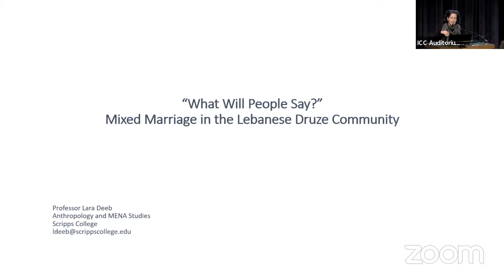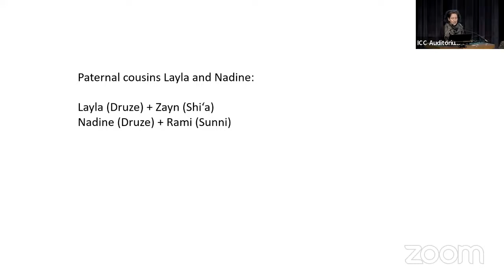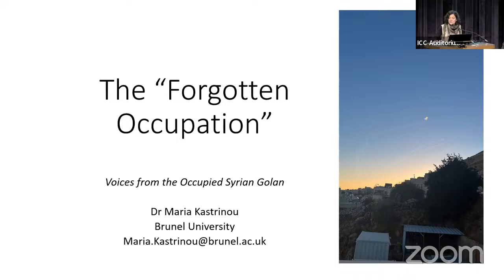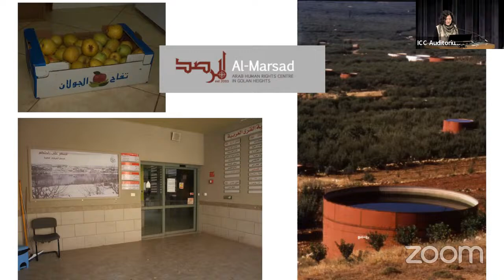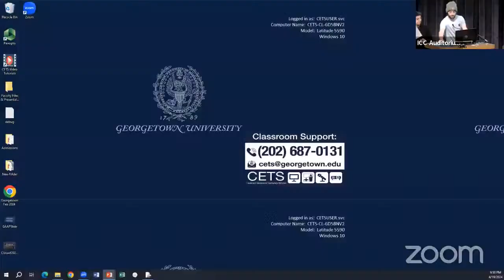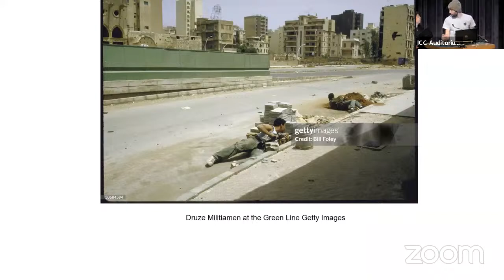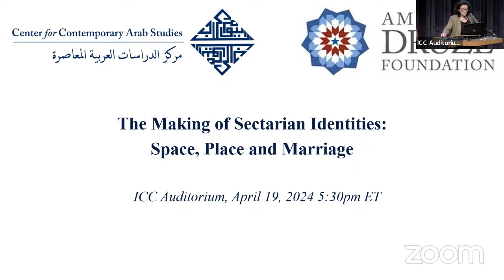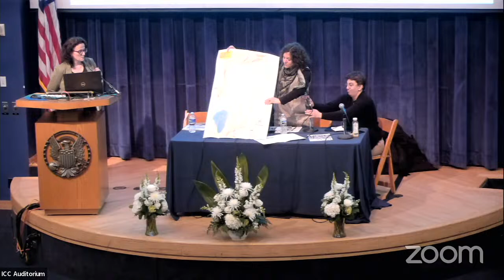The Making of Sectarian Identities: Space, Place and Marriage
The Center for Contemporary Arab Studies and the American Druze Foundation are pleased to partner for our annual lecture. For 2024, we are proud to present, “The Making of Sectarian Identities: Space, Place and Marriage.” The panel will feature the research of Dr. Lara Deeb (Scripps College), Dr. Maria Kastrinou (Brunel University London), and Dr. Dima Abi Saab (Georgetown University).

Drawing on their scholarship, the  panelists will illustrate how Druze sectarian and political identities are generated through everyday practices of navigating occupation, violence, and marriage.

CCAS and ADF partner to offer the ADF Fellowship in Druze and Arab Studies at CCAS. More information can be found here.

The panel will be followed by an art exhibition and dinner (paid tickets)

Panelists:
Dr. Lara Deeb is the Laura Vausbinder Hockett Endowed Professor and Chair of the Department of Anthropology and the Program in MENA Studies at Scripps College. In addition to numerous articles and chapters, Deeb is the author of An Enchanted Modern: Gender and Public Piety in Shi‘i Lebanon (Princeton University Press, 2006), co-author of Leisurely Islam: Negotiating Geography and Morality in Shi’ite South Beirut (Princeton University Press, 2013), co-author of Anthropology’s Politics: Disciplining the Middle East (Stanford University Press, 2015), co-editor of the volume Practicing Sectarianism Archival and Ethnographic Interventions on Lebanon (Stanford University Press, 2023). Her latest book, Love Across Difference: Mixed Marriage in Lebanon is forthcoming from Stanford University Press this fall.

Dr. Maria Kastrinou is a social anthropologist with fieldwork experience in the South-Eastern Mediterranean, specifically in Syria, Greece, Lebanon and in the Israeli-Occupied Golan Heights. Her research critically interrogates the politics of religion, sect, state and statelessness, the political and cultural lives of refugees, and the political economy of conflict and resistance. Her monograph Power, Sect and State in Syria (I.B. Tauris 2016) is the first ethnography of the Druze minority in Syria, and one of only a handful of anthropological works about Syria. She has been engaged with projects on sectarianism, statelessness and refugees in the Middle East and she is currently working on the Druze Heritage Foundation funded research project ‘Lives across divides: Ethnographic stories from the Golan Heights.’ Experimenting between anthropology and theatre, together with Hannah Knoerk and Johannes Birringer, they formed the Hotspot Collective and created, produced and performed ‘The Price of Water’ – a political play about refugees, capitalism and the Hotspot critically engaging with Kastrinou’s  ethnographic work in Greece and the Middle East.

Dr. Dima Abi Saab received her Ph.D. from New York University in Middle Eastern and Islamic Studies with a focus in urban politics. She is currently working on her book manuscript based on research conducted for her dissertation, Geographies of War: Scalar Containment, Municipal Politics, and the Creation of Post-War Lebanon. Dima’s project engages with the politics of scale as a framework from which to examine the legislative, territorial, and infrastructural maintenance involved in the production of sectarian governmentalities. Dima explores the constitution of modern citizenship from a place of infrastructural precarity and delineates how sect-based militias use this precarity as the blueprint for Lebanon’s post-war governmentality. She thinks through the impact of the afterlives and specters of violence and the ontological experiences involved in navigating geographies of war by anchoring her study in several Druze villages of Mount Lebanon. Dima’s research and scholarship have been shaped by her engagement with municipalist networks from Minim Municipalism to the Urban Democracy Lab at NYU.